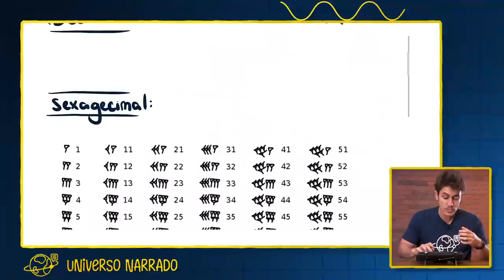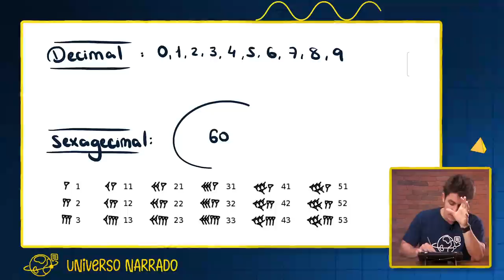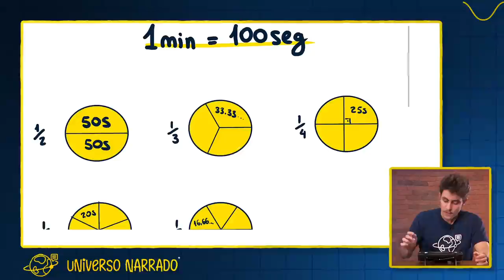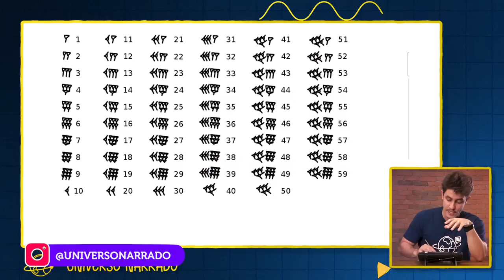PQ 1 minuto tem 60 segundos?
Por que 1 minuto tem 60 segundos?

Em mais um vídeo do nosso canal o professor Felipe Guisoli trouxe um tempo um tanto curioso. Por que 1 minuto tem 60 segundos? Você sabe o porquê?

Agora é a HORA de saber tim tim por tim tim, no detalim, por que 1 minuto tem 60 segundos. O Felipe trás fatos históricos para reforçar cada argumento nele trazido neste vídeo.

Vamos conversar sobre sistema decimal, sistema sexagecimal e como herdamos algumas coisas dos babilônios.

Vamos expandir a mente com mais conhecimento?